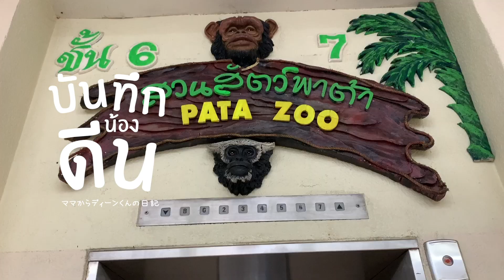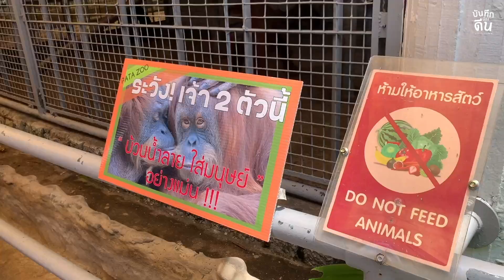Pata Zoo (11/08/2024)